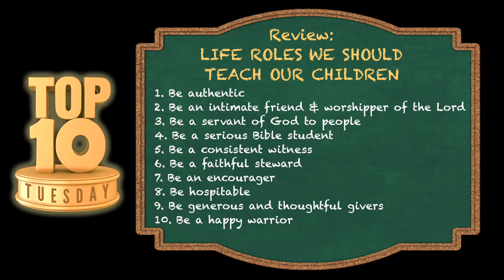Top Ten Tuesday: Life Roles We Should Teach Our Children